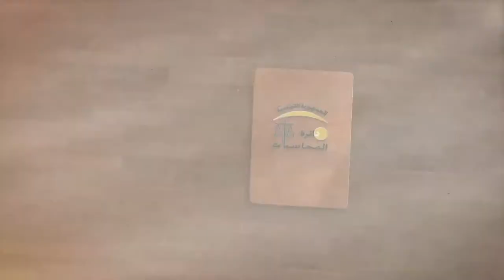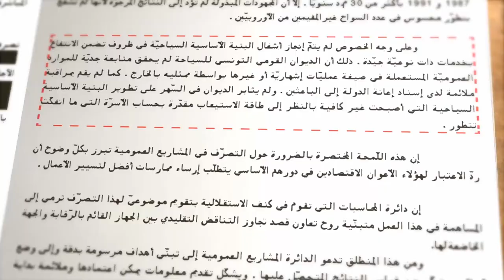Cour des Comptes - 50e anniversaire - دائرة المحاسبات 50 سنة